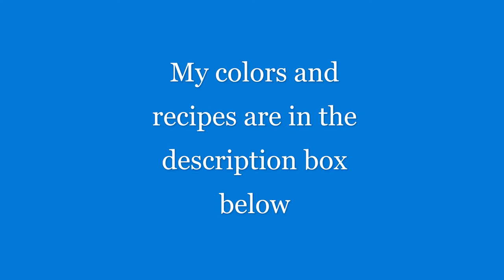#21- Swipe and wreck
Hi everyone! I am so excited about it! I absolutely love to paint and am excited to share my passion with you!

Today I am going to do a bloom swipe and wreck. I used a couple of different pouring mediums. It actually worked quite well!

This was done on a 10x20" canvas. I really like the shine that the Primary Elements have from the Vivid Poly Pour medium!!! The pigments are stunning!!
So sit back with your favorite drink and enjoy! You will see the wet results up close of the painting and a description of how I got there at the end of this video!

If you are interested in seeing some of my other creations there are links below for my ETSY shop and my Facebook page.

Leave me a message if you would to say hi and let me know what you think!

I hope to help beginners on their pouring journey and share ideas with other artists as well so please ask any questions that you may have in the comments. I hope you enjoy!!

Base coat-
 Walmart Color Place satin white
Just a little GAC 800
My colors-
Primary Elements plumeria mixed with Poly Pour
Primary Elements blue bayou mixed with Poly Pour
DecoArt 24k gold mixed with Elmer's Glue All and Floetrol equal parts
DecoArt champagne gold mixed with Elmer's Glue All and Floetrol
Amsterdam prussian blue mixed with Poly Pour

Cell activator -1 part Amsterdam oxide black and 4 parts American
floetrol